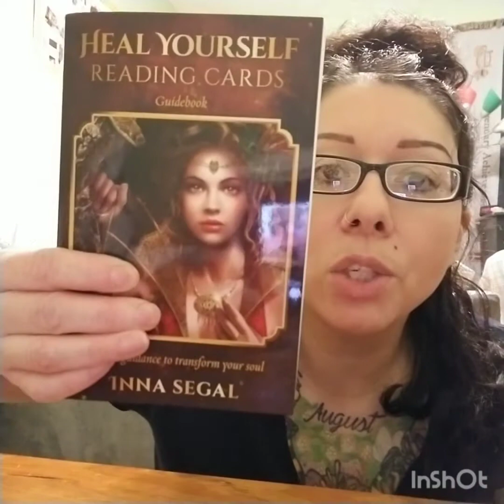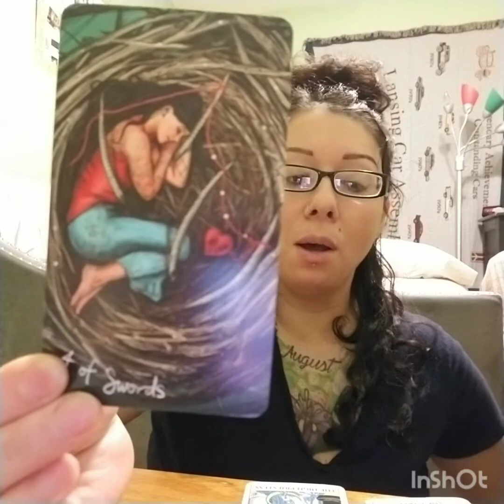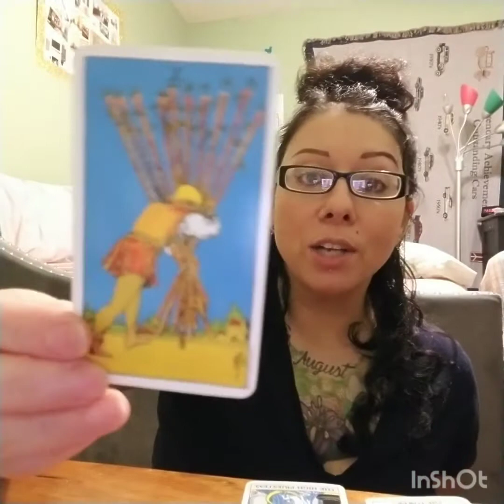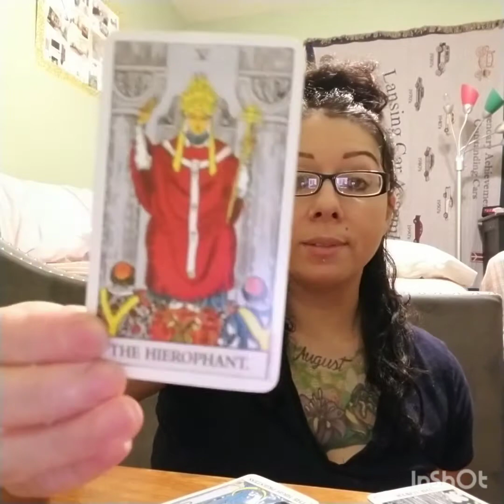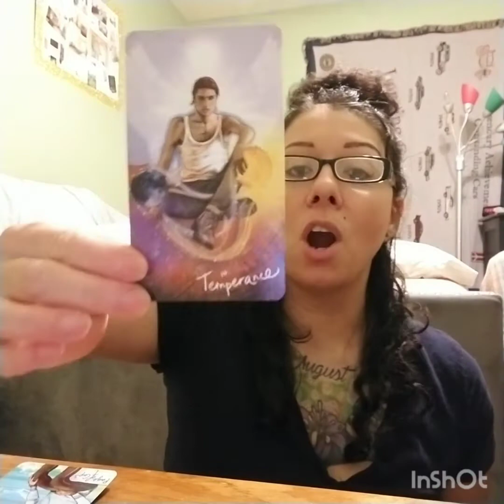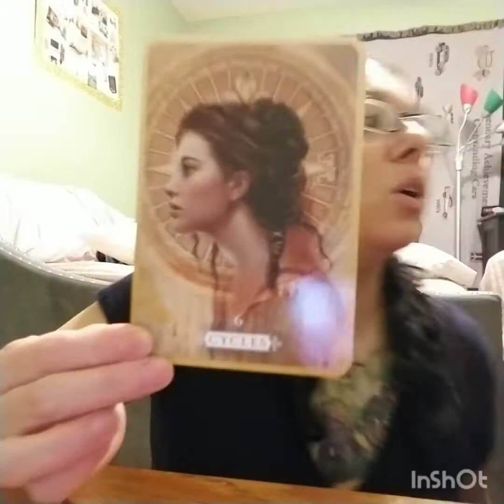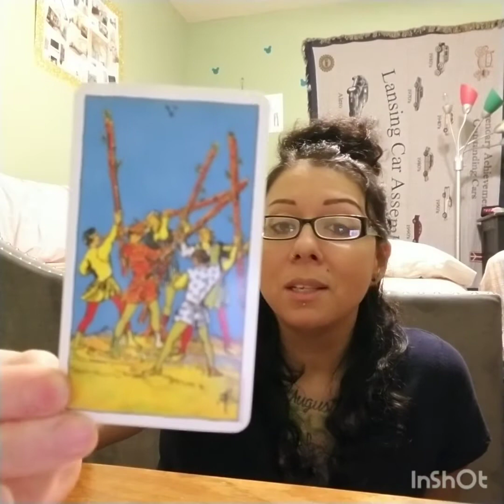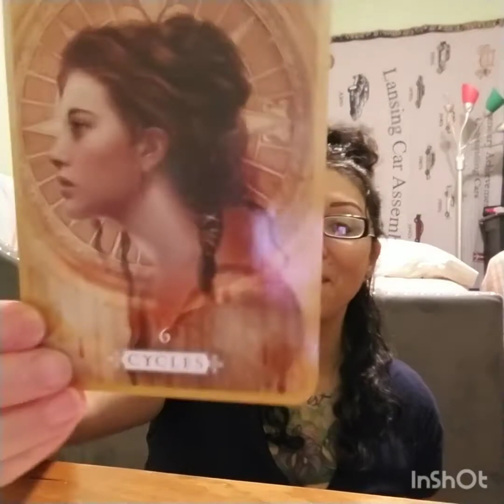Gemini Reading November 2021, "Your Intuition is On Fire Gemini!"